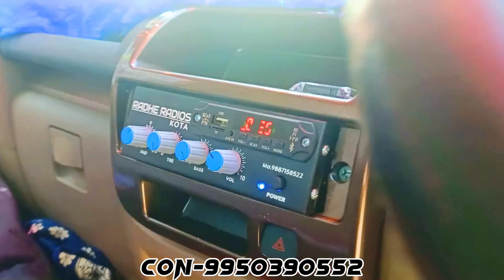India No.1 Bolero pickup Music system - 9950390552